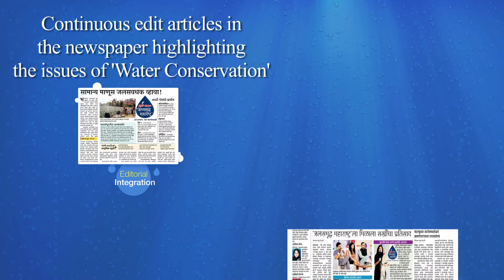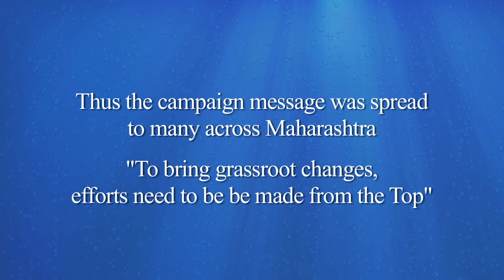Save Water and It will Save You - Rin